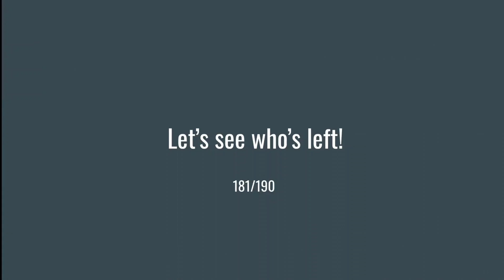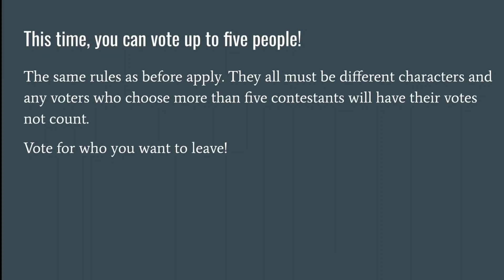Mega Elimination Voting 2